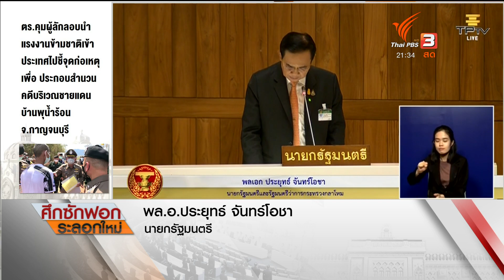พล.อ.ประยุทธ์ ชี้แจง ที่มาของ ส.ว. 250 คน | ศึกซักฟอกระลอกใหม่ (16 ก.พ. 64)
เรื่อง ส.ว. ผมพูดอีกครั้งนะครับ 250 คน มีเลือกจากประชาชน 50 คน ส่วนอีก 200 คนเลือกจากคนที่มีคุณสมบัติ ผมว่าบางเรื่องให้หยุดพูดกันได้แล้วนะ

ชมย้อนหลังได้ทาง รายการพิเศษ อภิปรายไม่ไว้วางใจ 2564